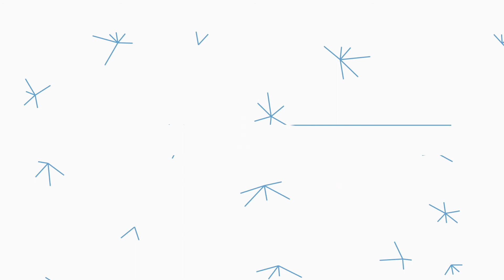Marie Christine Marghem • COP23 Eurométropole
Marie-Christine Marghem : « Développer des stratégies de territoires avec la France »

La ministre fédérale belge de l’énergie, Marie-Christine Marghem, affiche ses ambitions pour la COP23 et aborde le pacte énergétique interfédéral : une chose est sûre, pour elle, le futur en termes de développement durable se construit ensemble.